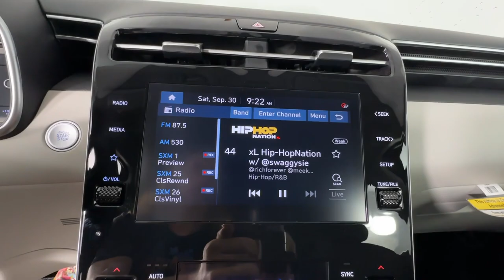2024 Hyundai Tucson St. Petersburg, Tampa, Clearwater, Palm Harbor, Largo, FL 724335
Phantom Black New 2024 Hyundai Tucson SEL available in St. Petersburg, Florida at Crown Hyundai. Servicing the Tampa, Clearwater, Palm Harbor, Largo, FL area.

Crown Hyundai
5301 34th St. N.

25/32 City/Highway MPGbrbrbrAll prices plus sales tax tag and titling and dealer service fee of $999.00 which represents cost and profits to the selling dealer for items such as cleaning inspecting adjusting new vehicles and preparing documents related to the sale.